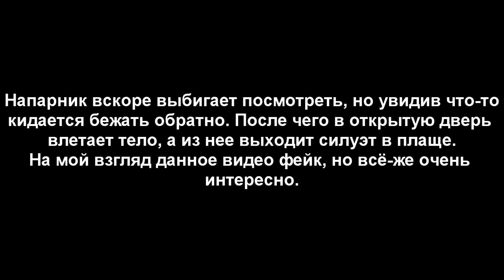Невидимая сила (Дело №24)